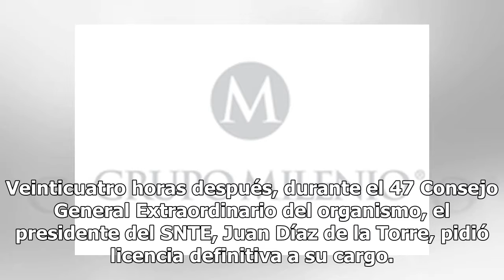No me reuní con Elba Esther, afirma López Obrador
El presidente electo Andrés Manuel López Obrador negó que la noche del jueves se haya reunido con Elba Esther Gordillo Morales, quien levantó otra vez la mano para dirigir al Sindicato Nacional de Trabajadores de la Educación (SNTE).“No”, fue lo que contestó el futuro mandatario cuando le cuestionar...